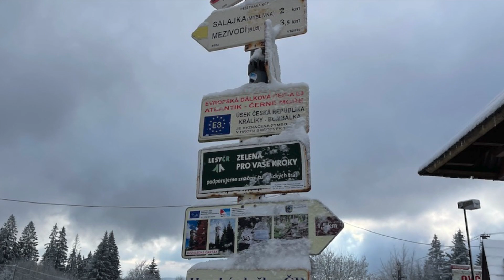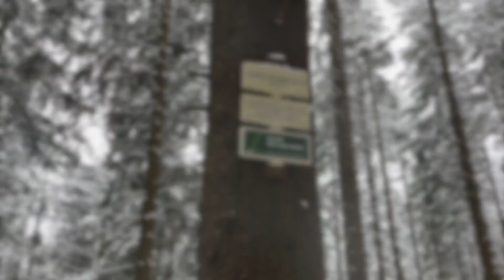Listopadová procházka k prameni Vsetínské Bečvy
Máte rádi pohodové procházky lesem mimo davy turistů? Pak můžete v listopadu klidně vyrazit třeba k prameni Vsetínské Bečvy. Ten se nachází nedaleko hraničního přechodu Bumbálka. Můžete si být jisti, že tady příliš mnoho turistů nepotkáte a zážitek budete mít jedinečný. Ostatně můžete vyrazit alespoň virtuálně s námi. Toto lehce zapomenuté místo rozhodně stálo za návštěvu. Více na